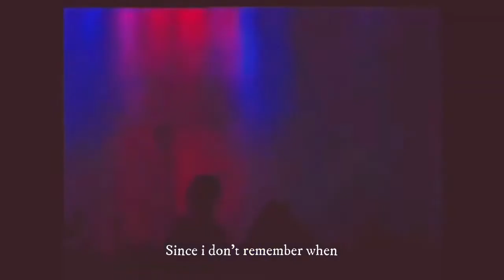The Church - No Explanation (instrumental)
Collecting the contents of two separate EPs into a full-length album for American purposes, Remote Luxury actually makes for a reasonable release, avoiding the miserable drum sound that plagued Séance. The band are hardly so groansome, mixing the light synth touches evident on Séance with a tight, sharp postpunk groove. While the comparisons to bands like R.E.M. were sometimes stretched a bit, there's no denying the similar love of brisk, economic velocity which crops up on many of these songs, including the steady beat of "Violet Town" and the crisp flow on "Into My Hands." "No Explanation" perhaps fits the R.E.M. likeness best after a brief instrumental beginning, a shimmering, strummed gem with a great main melody. Kilbey again handles the vocals with his usual mix of low-key singing and sometimes clever, sometimes obscure lyrics, while the band as a whole keep things moving. Willson-Piper, who handles lead vocals for "10,000 Miles" and "Volumes," and Koppes by now show their excellent guitar abilities almost at every turn, their avoidance of pointless flash in favor of compelling hooks and a little extra shading when needed always coming through. "A Month of Sundays" and "Shadow Cabinet" are just two highlights of their abilities, beautiful and hummable all at once. An interesting if slightly atypical effort on the disc is "Maybe These Boys," with a relentless keyboard hook that almost sounds like a military fanfare leading into the full band performance, though with further keyboards still prominent. Kilbey's vocals are eventually contrasted with a Vocodered treatment of the same words, making for a strange, unsettling ending.